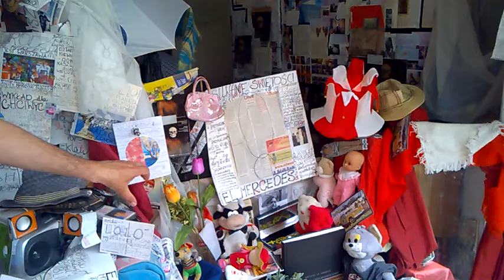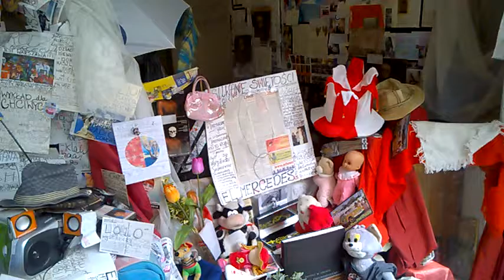DAMY RADĘ,GDY MAZUR ZA DORADZANIE NA STRONĘ PEPICZKÓW PRZEPĘDZIMY I PO LICHWIE!!!